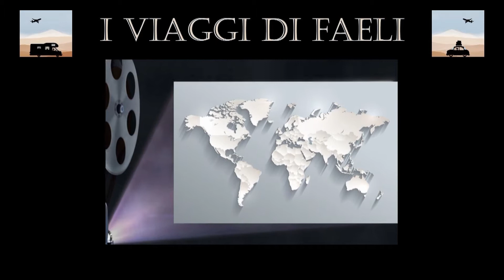Singapore - Gardens by the Bay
Se si viene a Singapore, una visita ai Gardens by the Bay è imperdibile per immergersi nella natura ed ammirare il Supertree Grove, gli spettacolari giardini verticali con le loro passerelle sospese.

Crediti musicali:
- Cinematic Orchestra Video Intro
- Believe (Believe)
Performed by James Paget